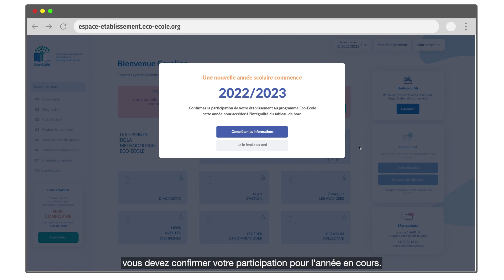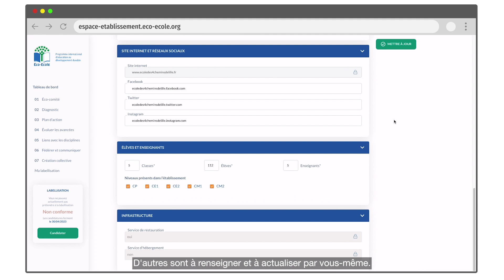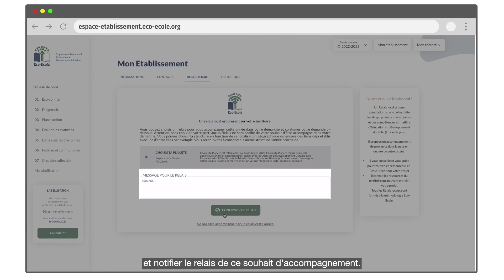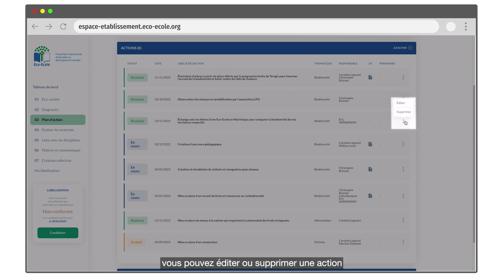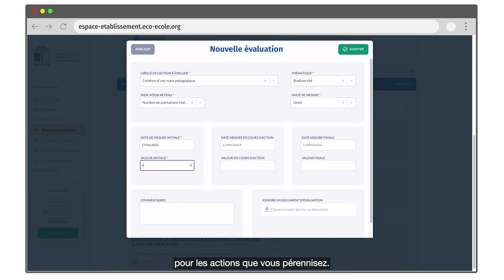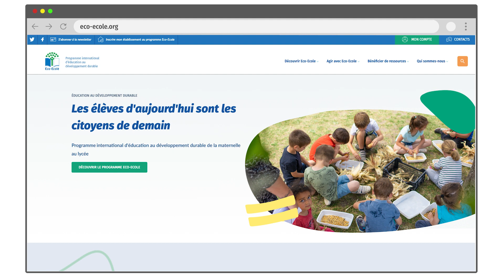Prise en main de l'espace établissement numérique | Tuto Eco-Ecole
Découvrez comment utiliser l’Espace établissement : un outil numérique indispensable pour accompagner les porteurs de projet Eco-Ecole, Eco-Collège et Eco-Lycée et suivre l'évolution de votre projet !

Pour rappel, le remplissage de votre tableau de bord est indispensable si vous souhaitez demander la labellisation.

Si vous souhaitez savoir comment demander la labellisation Eco-Ecole, Eco-Collège ou Eco-Lycée, visionnez notre deuxième vidéo tutorielle

Nous espérons que cette vidéo vous est utile et restons à votre disposition pour toute question sur l’Espace établissement numérique !

Un grand merci à Loan Libert pour la réalisation de ces vidéos.

0:00 Introduction
0:25 Confirmer sa participation au programme
0:49 Page d'accueil du tableau de bord
1:17 Mon compte
1:27 Compléter les informations de l'établissement
1:40 Créer des comptes invités
2:03 Choisir un Relais local
2:24 Utiliser le tableau de bord
2:41 Éco-comité
3:11 Réaliser le diagnostic
3:32 Renseigner le plan d'action
4:06 Évaluer les avancées du projet
4:46 Établir des liens avec les disciplines enseignées
4:56 Communiquer autour du projet
5:18 Création collective
5:31 Demander la labellisation